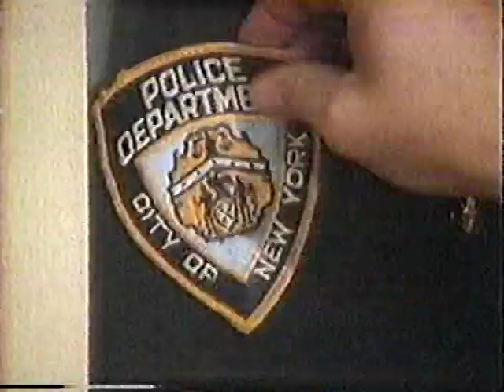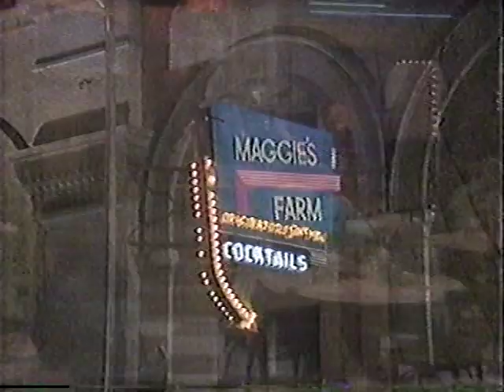Lost TV Gems: Captain Justice - Bill Maher, Tim Leary 7-16-87 sitcom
Hard Knocks was created by former Laverne & Shirley writer Chris Thompson, the showrunner behind Bosom Buddies. The shortlived series (13 episodes) starred Bill Maher and Tommy Hinkley as disgraced ex-cops turned PIs. None of the episodes have been released on DVD, including this one called "Captain Justice" featuring LSD guru Tim Leary that aired 7-16-87. The BetaGems channel also has "Grace Jones, Andy Warhol, Tim Leary I'm Not Perfect 1986 video," "Tim Leary Jan. 1988 intvw, Reagan's nitwits & loony tunes, a clown show," "Tim Leary standup comedy 1984," and "Bill Maher F-ing Hates Cows 1993 TV promo."